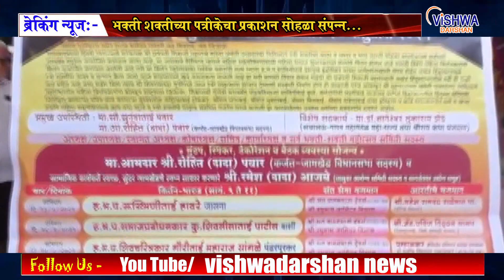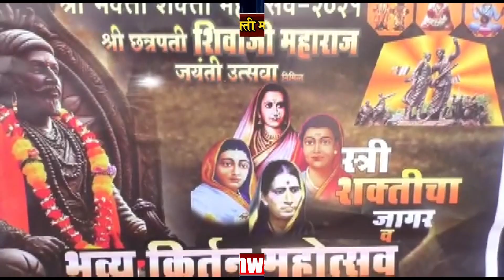जामखेड येथील गतवर्षीच्या भक्ती शक्ती महोत्सवात स्री शक्तीस प्राधान्य.